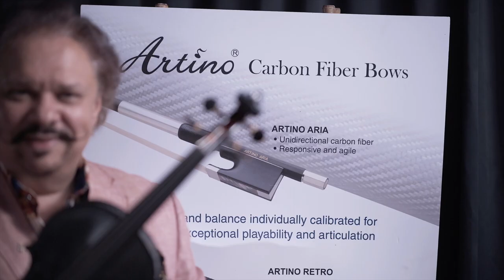SENSATION! ROBY Lakatos's newest violin that is bearing his his name!